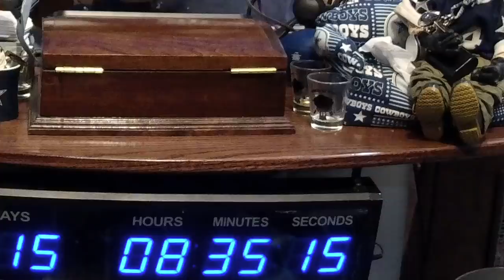Is it time to panic about Cason Wentz as Eagles sign another QB